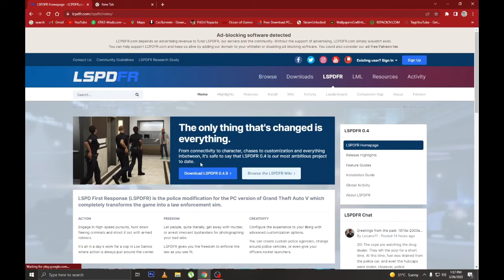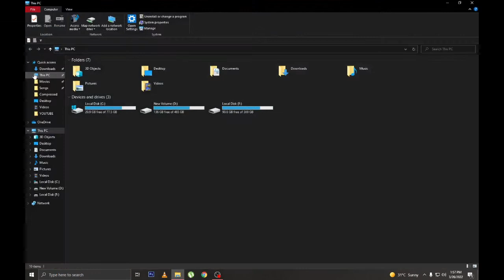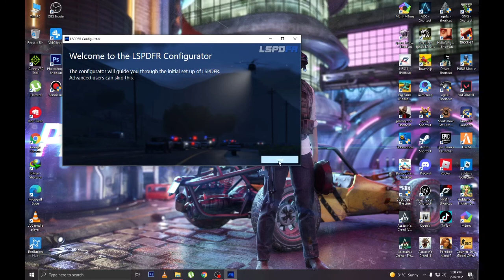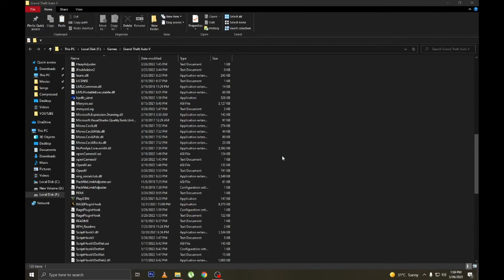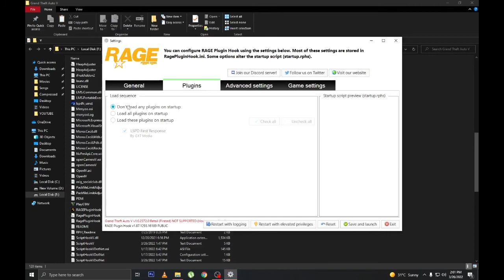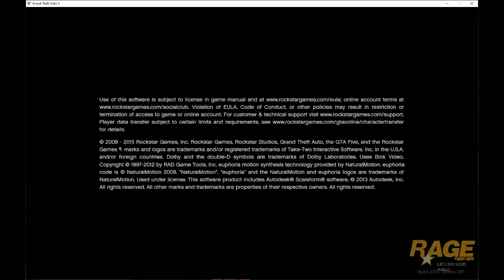Gta v Mods | How To Install LSPDFR Mod In gta v | 2022 | DeeJay Online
LINKS